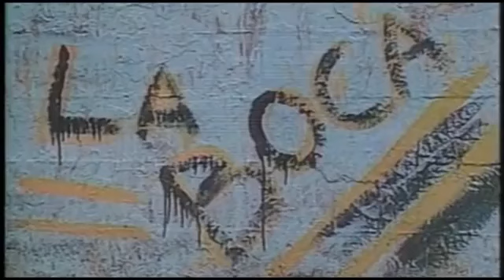Maradona Debuts Goals Skills Assists RARE VIDEO360